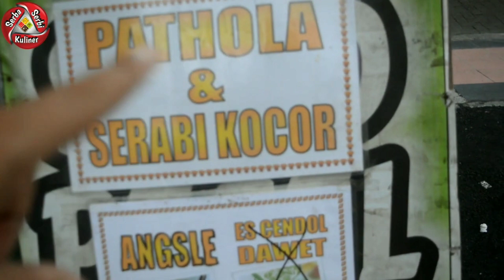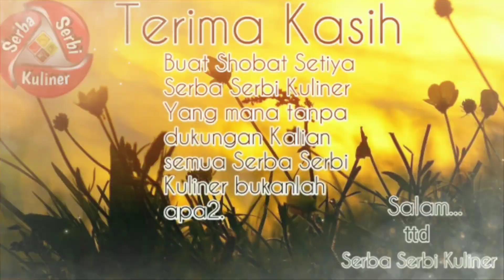AWALNYA RAGU JUALAN INI !!! SETELAH COBA JUALAN TERNYATA BANYAK YANG SUKA TERUS MENINGKAT OMZETNYA.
AWALNYA RAGU JUALAN INI !!! SETELAH COBA JUALAN TERNYATA BANYAK YANG SUKA TERUS MENINGKAT OMZETNYA @serbaserbikuliner .